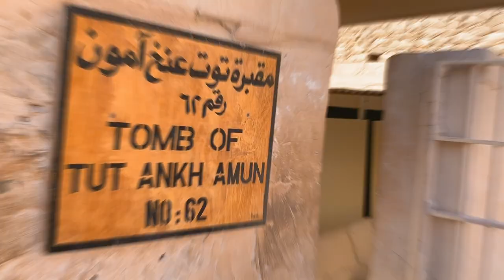EGYPT TRAVEL | Exploring The Ancient Wonders of Egypt - Nile River Cruise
Come along with us as we explore the ancient wonders of Egypt. Egypt is full of so many fascinating things from magnificent cities, old monuments, pyramids, and other historical attractions. In this adventure travel video, we will highlight the most epic places to visit in Egypt.

Highlights in our video include: Cairo, The Bent Pyramid, Djoser Pyramid, Memphis, Museum of Egyptian Antiquities Cairo, The Great Pyramids of Egypt, Luxor, Luxor Hot Air Balloon Ride, Valley of the Kings, Edfu Temple,
Luxor, Kom Ombo Temple, Abu Simbel Temple, Alexandria, Temple of Phila and so much more. This was our second trip to Egypt - Our first one we over landed independently exploring Egypt for 30 days. This time would be different since we took our parents on a two-week trip exploring the ancient wonders of Egypt on a Nile River cruise.

Check out our full Egypt section where you can plan your own amazing trip to Egypt with, Egypt Itineraries, The best time to visit Egypt, Luxor hot air balloon ride over the valley of the kings in Egypt, Is Egypt safe to visit, Nile river cruise and so much more. Start planning your trip to Egypt today!

Filmed and edited by Lina and David Stock.
All rights owned by Divergent Travel Media LLC.

About us: Americas Adventure Couple, award-winning travel photographers from Wisconsin. Full-time travelers since Feb 2014 visiting over 100 countries on 7 continents. Lina & David are on a mission to experience and document the Top 100 Travel Adventures. Dream, Dare, Diverge.